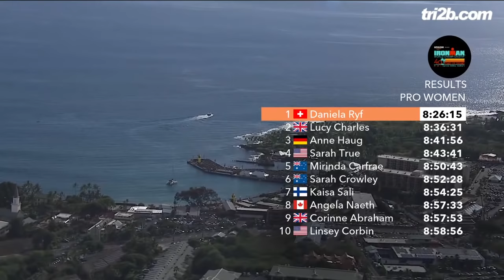IRONMAN Hawaii 2018: Daniela Ryf zum vierten Mal Queen of Kona - die Race-Highlights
Alle News und Hintergrundinfos zum Ironman Hawaii gibt´s Die Video-Highlights des Frauenrennens beim Ironman Hawaii 2018.